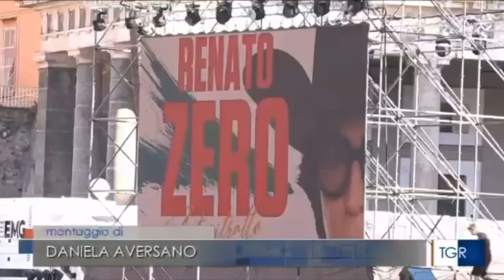Renato Zero a FOQUS - TgR Campania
lunedi 24 giugno 2024 - Renato Zero incontra il pubblico napoletano a FOQUS dopo i concerti a Piazza del Plebiscito, nell’ambito di “Napoli Città della Musica” in collaborazione col Comune di Napoli. Insieme a lui per la prima volta Isa Danieli. L’artista ha regalato ai piccoli calciatori del Montecalvario Calcio le divise per la prossima stagione. Dialogo moderato da Federico Vacalebre. Aneddoti, storie personali e tanta speranza per il futuro dei bambini.